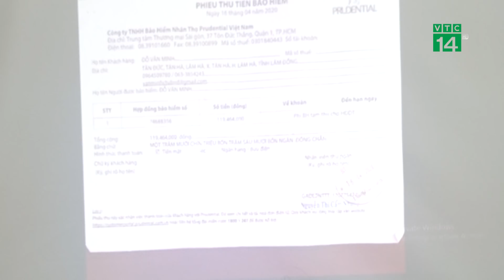Nợ 10 tỷ, Bí thư xã giết cháu vợ, dựng hiện trường giả để nhận tiền bảo hiểm | VTC14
VTC14 |Sáng 11/5, Công an tỉnh Đắk Nông tổ chức họp báo thông báo về vụ án Thi thể trong ô tô cháy trơ khung tại Km 146+300, Quốc lộ 28, thuộc bon B’Nor, xã Đắk Son, huyện Đăk Glong, Đắk Nông. Tại cuộc họp báo, Giám đốc Công an tỉnh cho biết, ông Đỗ Văn Minh nợ tiền kinh doanh online cà phê trên mạng số tiền hơn 10 tỷ đồng. Do đó, ông Minh đã vạch kế hoạch mua bảo hiểm và tạo hiện trường giả về vụ cháy xe, có người chết.